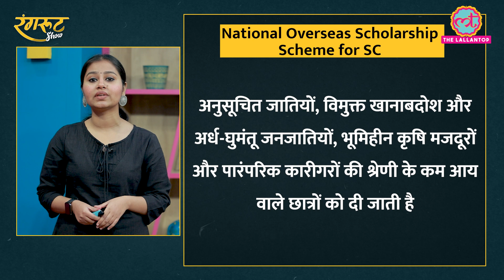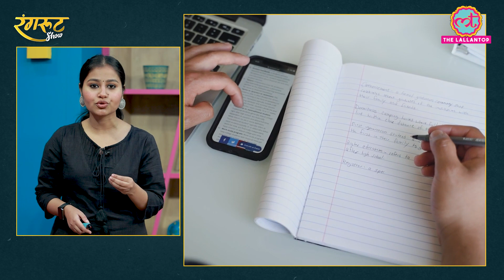Study abroad Scholarship के लिए कैसे करें Apply?। fully funded Overseas Scholarship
In this episode of rangroot Show are talking about scholarship for indian students to study abroad. Scholarships like National Overseas Scholarship Scheme for SC, Inlaks Shivdasani Scholarship, Tata Scholarship, Fulbright-Nehru Master’s Fellowships are most populer scholarships among indian students to study abroad. watch video to know more.